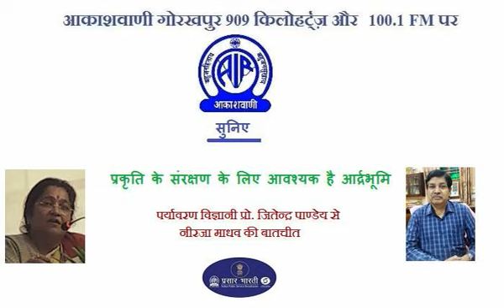प्रकृति के लिए आवश्यक है आद्र्भूमि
पर्यावरण विज्ञानी प्रो . जितेन्द्र पाण्डेय से नीरजा माधव की बातचीत